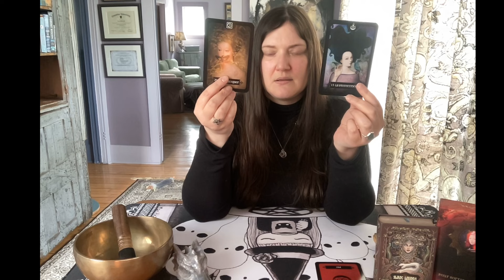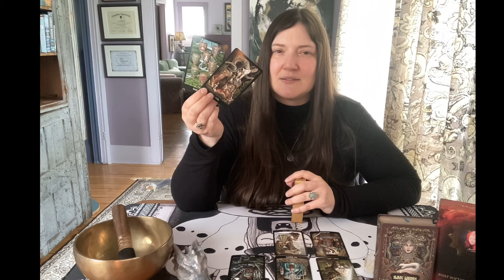Sentimental de Scorpion * Fais attention aux jeux que tu joues * Guidance au Tarot Août 2024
Sentimental de Cancer * Rencontre qui fait du bien * Guidance au Tarot Août 2024